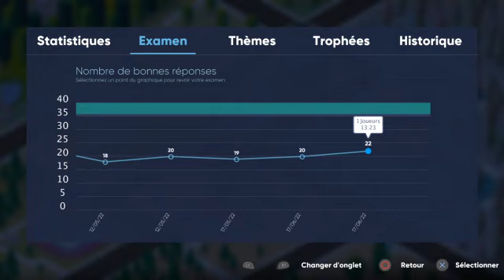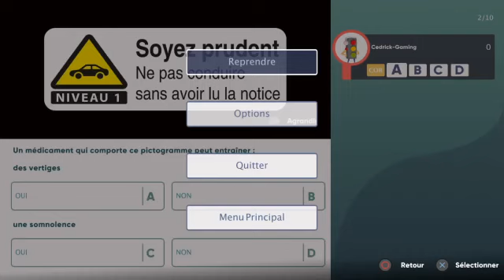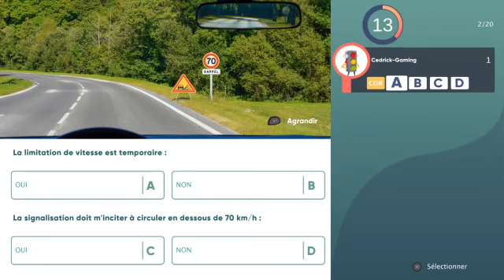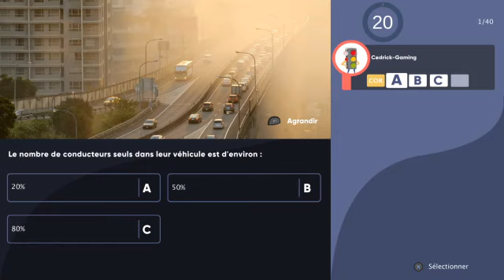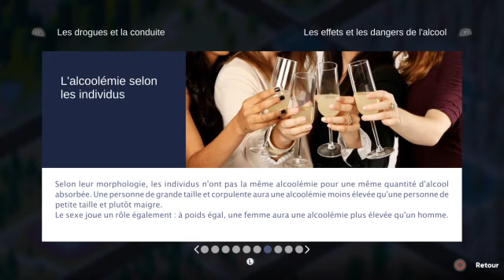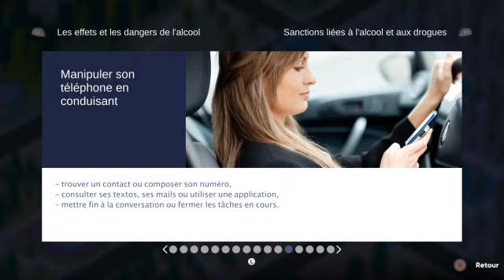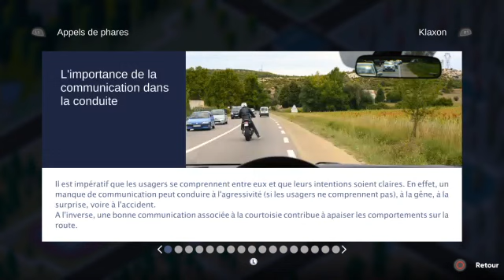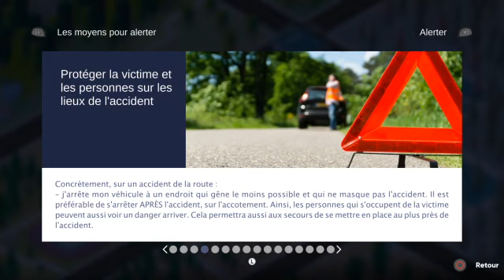Réussir Code de la Route #6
un nouvelle épisode de du code de la route